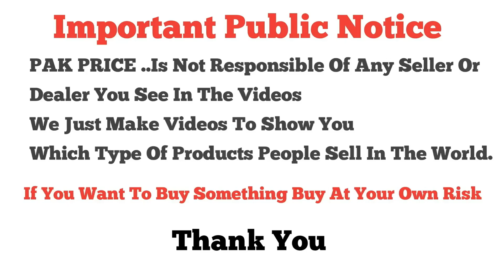Original Bin Saeed | Stitched Suits👗 | Lawn & Organza Stitch Dress | Embroidered Printed Fancy Suits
Shop # C​-170 Paris Bazaar Moti Bazar Rawalpindi